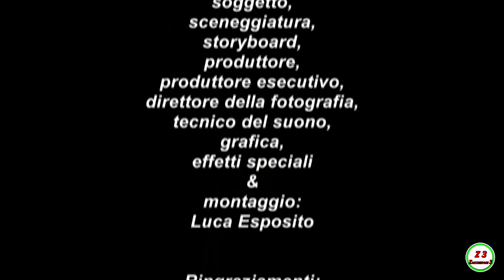Mercatino di Sant'Eustorgio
Ciao a tutti e benvenuti in un nuovo video. Questa volta saremo nei mercatini davanti all'entrata principale della basilica di Sant'Eustorgio a Milano. Non vi dico altro, perché se no, rovino la parte più bella del film. Spero che il video sia di vostro gradimento e alla prossima!!!